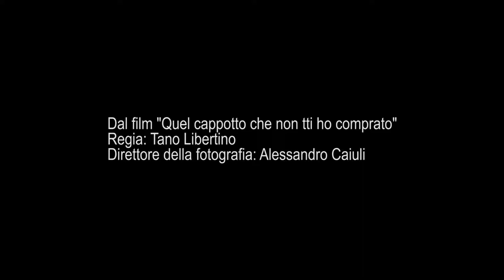Estratti FILM - Il cappotto che non ti ho mai comprato (ROSARIA MANISCALCO)